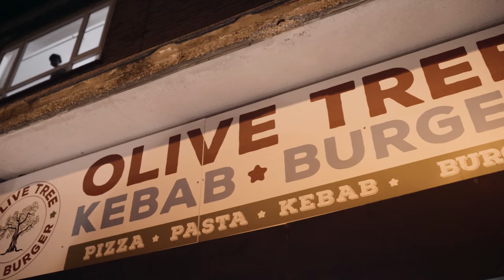Young Swizz - Purging (Music Video)